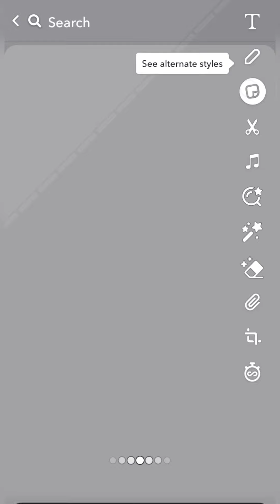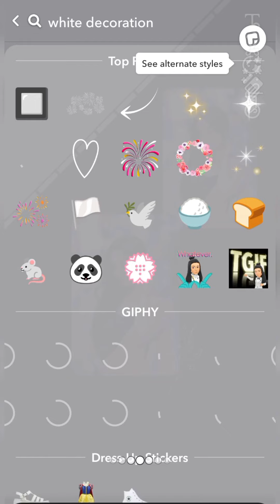Snapchat story idea's ❤️🫰🏻snapstory